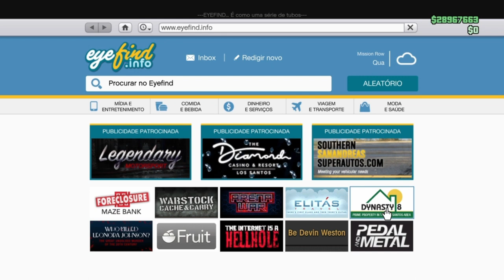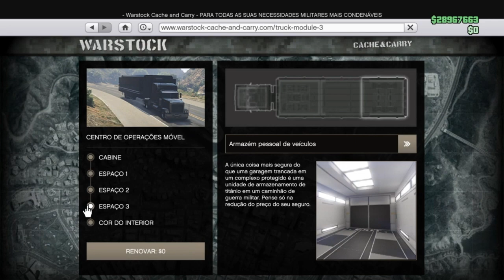GTA 5 ONLINE 40 milhões rápido com esse glitch solo* de Duplicar Carros 100% funcionando 2022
Sensacional, 40 milhões rápido com esse glitch solo* de Duplicar Carros 100% funcionando 2022

Contas upadas e Modz Games é com meus parceiros:

Showky Modz
PS4 xu0026 PC

Leo Modz
PS4, XBOX ONE xu0026 PC
Instagram 👉 @dyllanleo

Lembrem-se de dizer que vieram através do canal PASSA O CONTROLE GAMES. 👍

Canais Parceiros

Meu instagram 👉 @aronmir74

Comunidade no PSN 👉 PASSA O CONTROLE GAMES

COMANDO DE GTA V DO PS4: CEIFADORES

GLITCH DE DUPLICAÇÃO MASSIVA DE VEÍCULOS 2021 - GTA V ONLINE

NOVO GLITCH SOLO DUPLICAÇÃO MASSIVA DE VEÍCULOS 2021 FUNCIONANDO!

- Pré requisitos para realizar esse glitch -
Você deverá possuir:
* Um bunker;
* Um Centro de Operções Móvel (C.O.M) com o espaço 3 para armazenamento pessoal de veículos;
* A Arena War;
* Pelo menos 1 garagem da arena War com a oficina (recomendo mecânico da Benny)
* Um carro qualquer dentro da garagem da Arena War (sugiro o Elegy RH8)
* o carro que você quer duplicar... eu sugiro o Issi com a tunagem da Arena War, pois, o valor de venda dele é de aproximadamente 1.800,000,00 (um milhão e oitocentos mil) se ele estiver todo tunado.

OS MELHORES BUGS DE DINHEIRO FUNCIONANDO AGORA:
★DINHEIRO FIQUE RICO HOJE!:

Aqui no canal PASSA O CONTROLE GAMES, você também encontra assuntos relacionados a:
bug de duplicar carros no gta v,
glitch de dinheiro gta v online,
como duplicar carros no gta 5 online,
glitch duplicar carros gta 5 solo,
DUPLICATE CARS,
dinheiro congelado,
dinheiro ilimitado,
GTA MONEY,
FREE CARS GLITCH,
GET EVERY CAR IN GTA 5 FOR FREE,
veículos de graça,
avião de graça,
glitch director mod,
GIVE VEHICLES TO FRIENDS,
VEHÍCULOS GRATIS,
FREE VEHICLES,
Any Car Free,
COCHES GRATIS,
PEGAR CARRO DO AMIGO,
REGALAR VEHICULOS A TUS AMIGOS,
rp infinito,
glitch de rp e dinheiro gta,
upar conta gta,
duplicar elegy retro,
GLITCH MODO DIRETOR,
NO FACILITY,
GLITCH TRAJES MODDED,
captura modded,
modded job,
lobby Money,
NO CUSTOM PLATES,
Job link,
capture modded,
gta car duplication glitch,
gta duplication glitch, duplication glitch,
gta money glitch, gta v duplication glitch,
gta 5,
money glitch gta v,
money glitch gta 5 online,
money glitch gta,
solo money glitch,
duplicar carro.